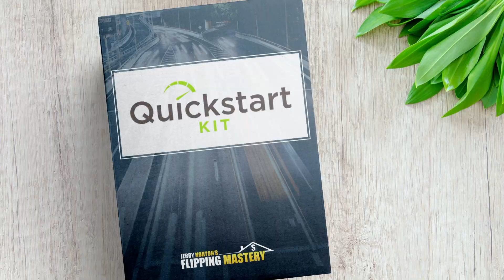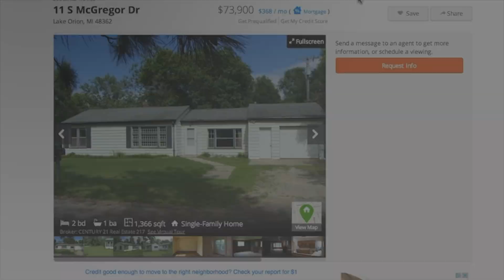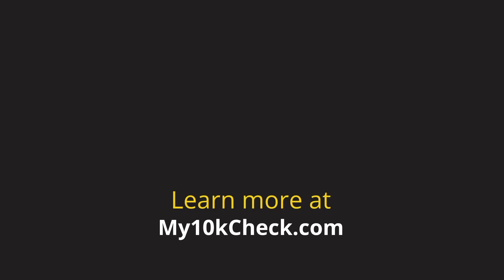5 Real Estate Trends To Watch In 2021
I believe there are 5 crucial real estate trends to watch for in 2021 and on this video I’m going to break it down for you